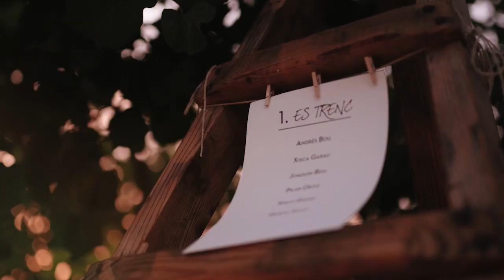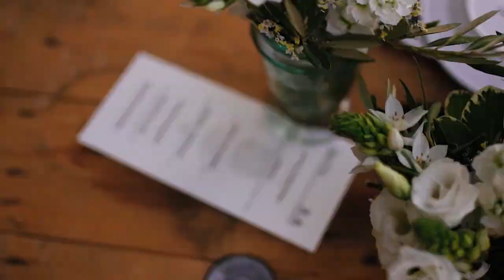Summer Wedding in Mallorca at Finca Son Sampol - X&A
Late July Wedding. In this video, you can appreciate how beautiful the estate looks during that time.

Venue: @fincasonsampol
Photo & Video: @MadeinvideoEs
WP: @momentsbodasyeventos4842